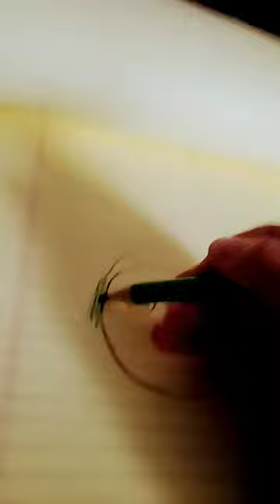October 17, 2023